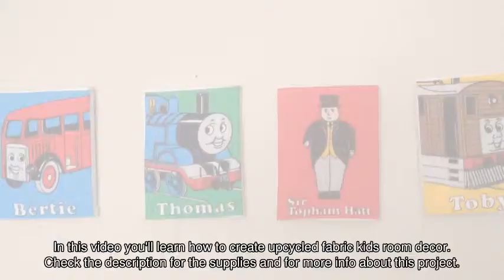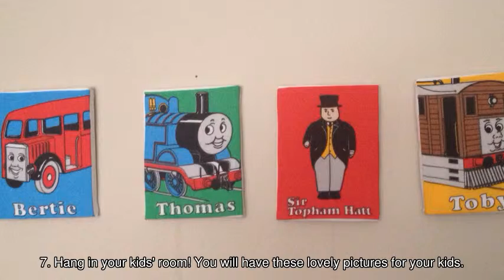Create Upcycled Fabric Kids Room Decor - DIY Home - Guidecentral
About this DIY project:
- Title: Create Upcycled Fabric Kids Room Decor

Supplies:
- Fabric or clothes with cartoon pattern
- Stapler
- Scissors
- Cardboard
- Canvas